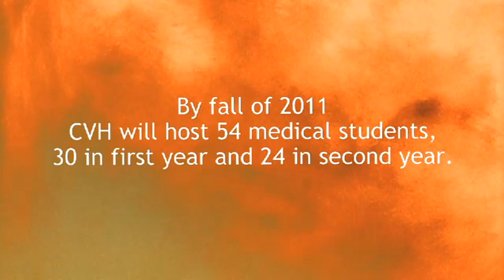Medical Students Follow a Physician for a Day at Credit Valley Hospital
Credit Valley Contact - December 2010 - part 4
24 first year medical students at the University of Toronto recently had an opportunity to "shadow" a physician for a day at the Credit Valley Hospital in Mississauga.
Dr. Norm Epstein, Emergency Physician, The Credit Valley Hospital
Dr. Ike Ahmed, Ophthalmologist, The Credit Valley Hospital
Dr. Pam Coates, Academy Director, Mississauga Academy of Medicine, University of Toronto
By Fall of 2011 CVH will host 54 medical students, 30 in first year and 24 in second year.